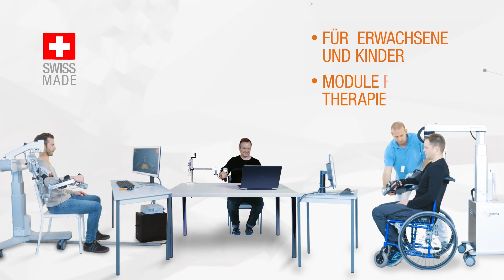Armeo Produktvorstellung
Das effiziente und anpassbare Armeo Therapiekonzept richtet sich an Personen, die an den Folgen eines Schlaganfalls, Schädel-Hirn-Traumas oder anderer neurologischer Krankheiten und Verletzungen leiden, welche unter anderem zu einer Beeinträchtigung der Hand- und Armfunktion führen.